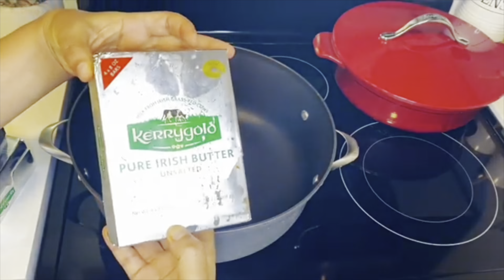የበአል ሙሉ ዝግጅት😍//እንጀራ//የዶሮ ቁሌት//ኬኔቶ//አይብ//ቅቤ